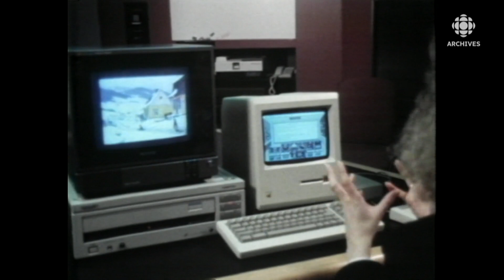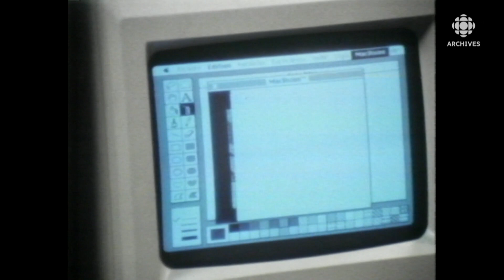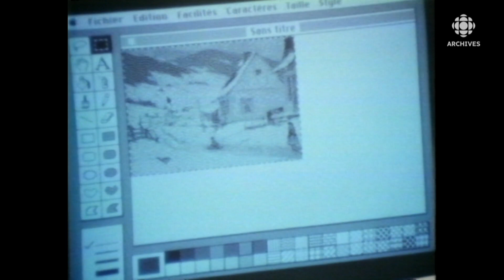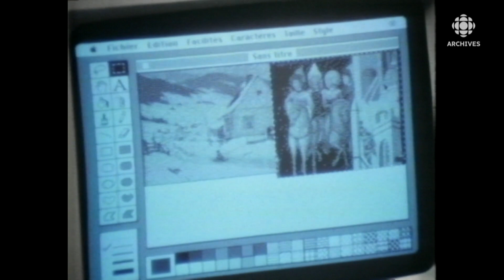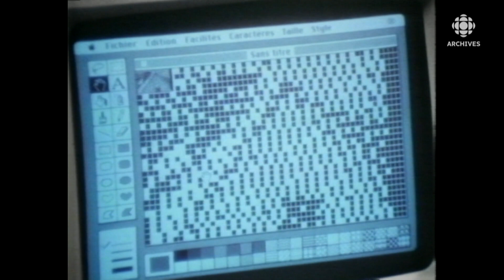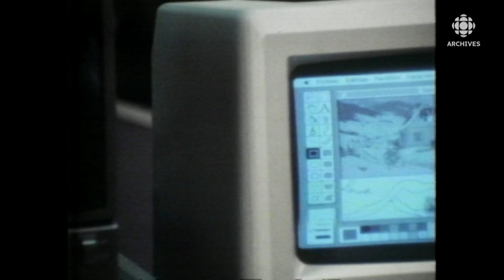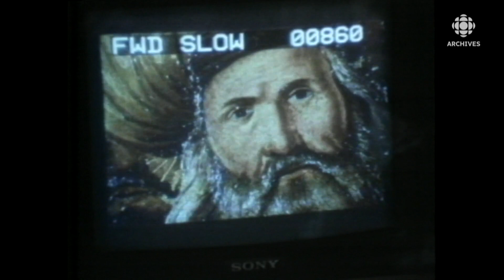En 1987, des collections de musées sur vidéodisque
Dans les années 1980, avant les sites Internet, une Montréalaise, docteure en conception médiatique, a inventé un procédé informatique pour consulter et interagir virtuellement avec des collections de 4 musées. Elle parle alors d'un musée de poche sur vidéodisque. Elle présente ici les possibilités de ce procédé qu'elle tente alors d'implanter en France.
Source : Science-Réalité, 3 mai 1987
Journaliste : Solange Gagnon
Réalisatrice : Hélène Saint-Martin